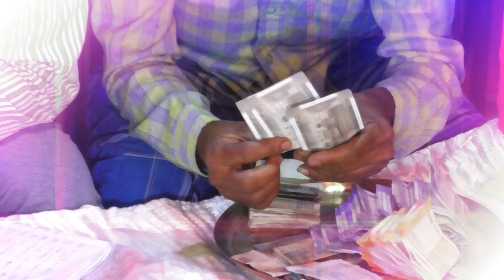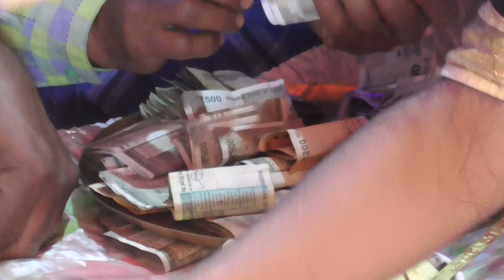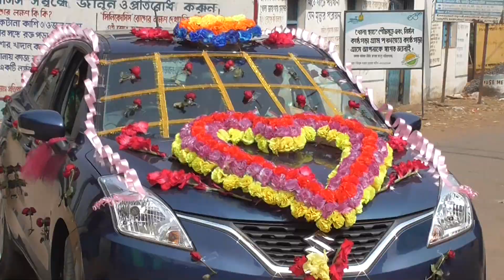pintu da 02📷 Das Photography.... 📷mo-7602071483